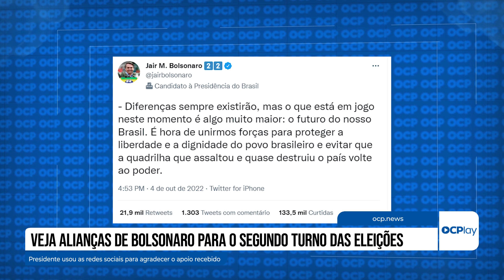Veja alianças de Bolsonaro para o segundo turno das eleições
Três dias após as eleições, o presidente Jair Bolsonaro selou acordo para o segundo turno com os governadores de três estados do Sudeste, a região com o maior número de eleitores no país.